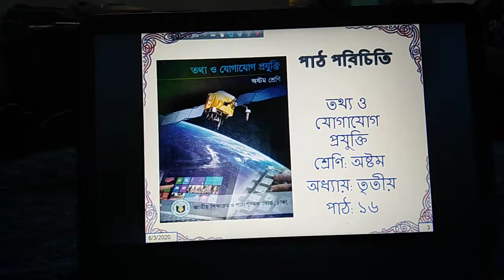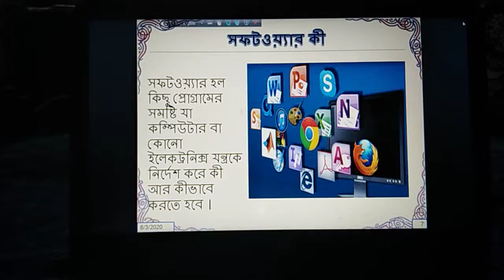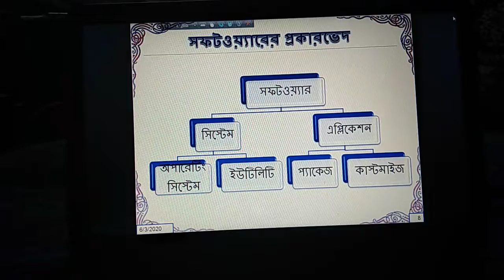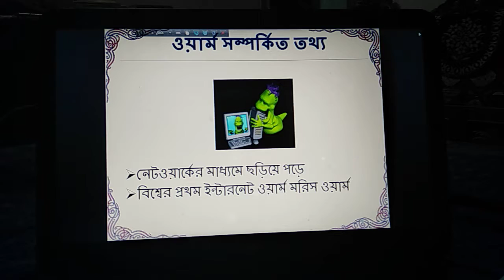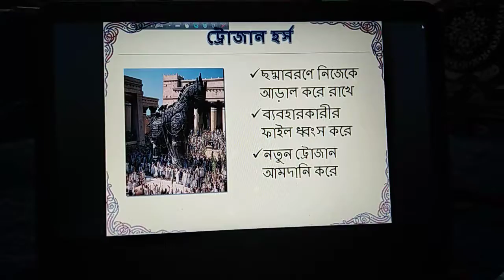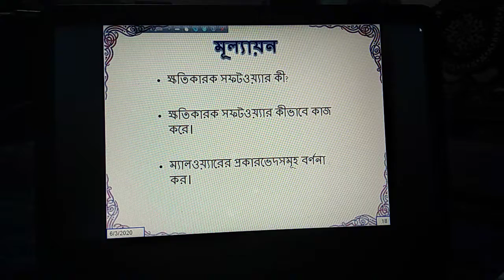Class 08 ICT ch03 L 16 By ABR